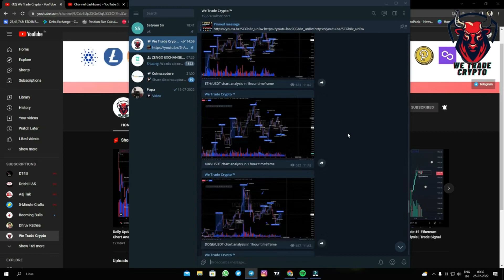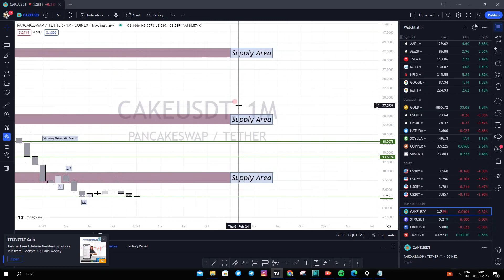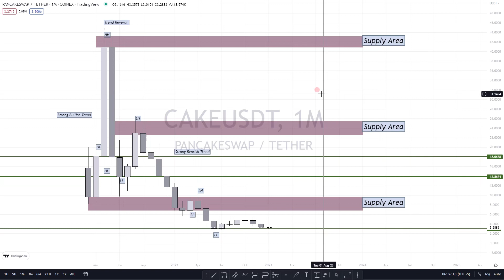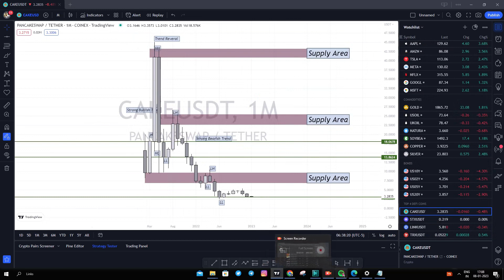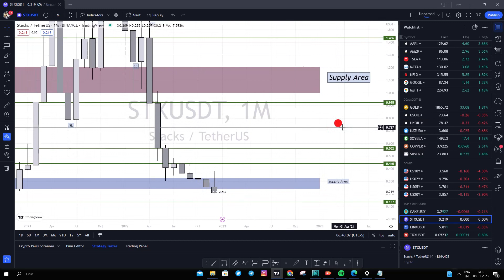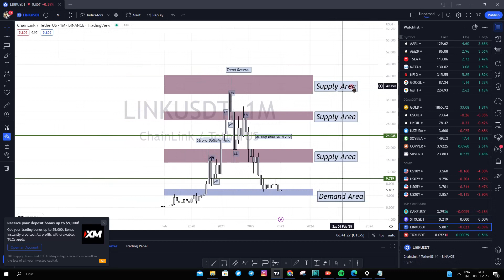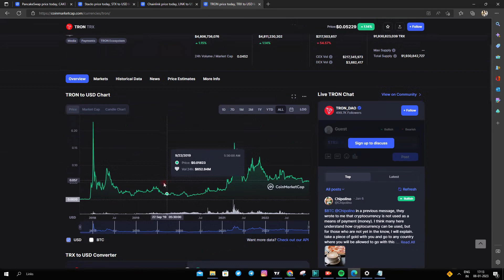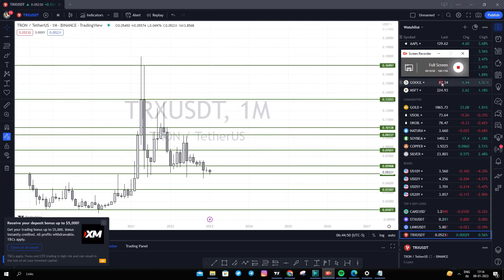🤑 Top 4 Coins Best Coins to Buy Now 💥 | Huge Profit in 2023